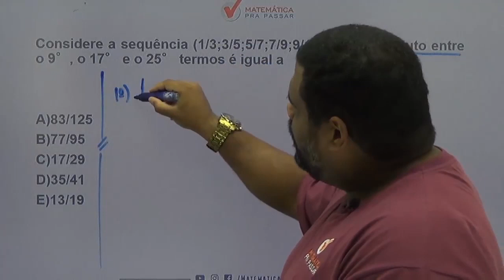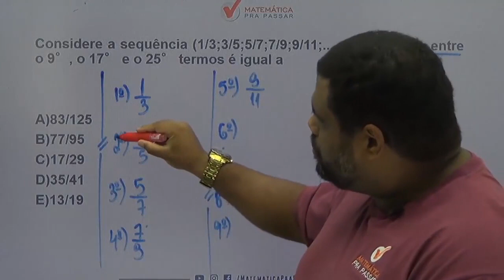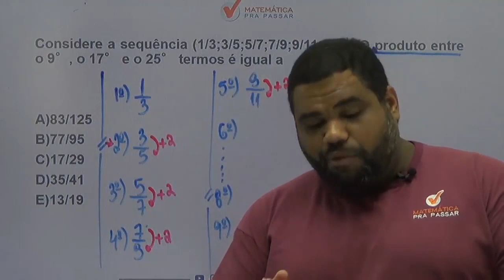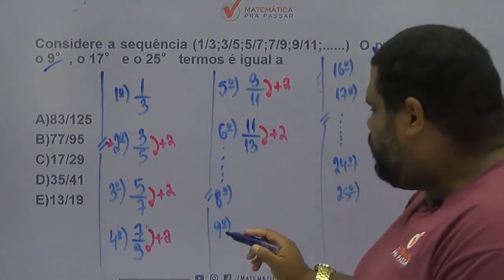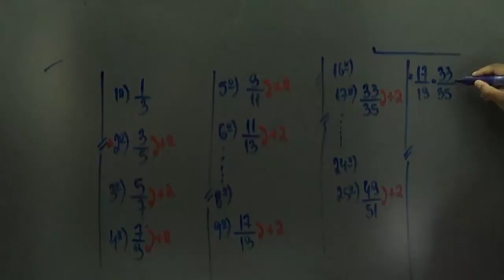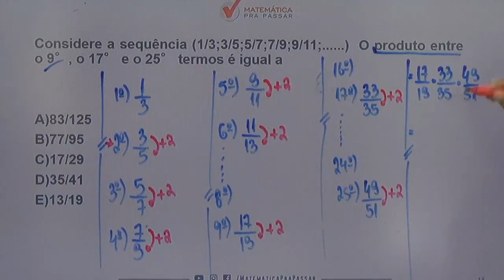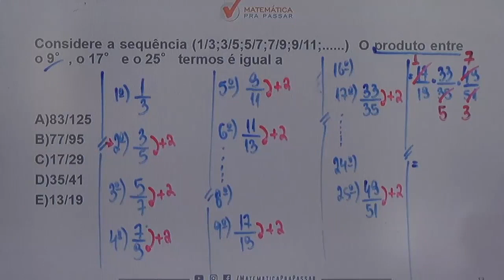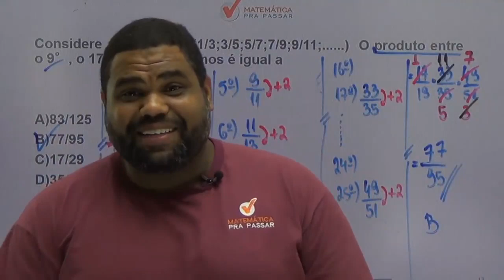Raciocínio Logico para TJ SP |Dica 39| Sequências Numéricas Nunca Foi Tão Fácil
Você não sabe Sequências Numéricas para o TJ SP ?

Então você precisa aprender com esse vídeo onde nosso professor, Marcão, mostra Sequências Numéricas para o TJ SP.

Você terá um passo a passo para aprender Sequências Numéricas para o TJ SP e nunca mais errar nenhuma questão.

Agora basta dar o play no vídeo e aprender com o Método MPP Sequências Numéricas para o TJ SP.